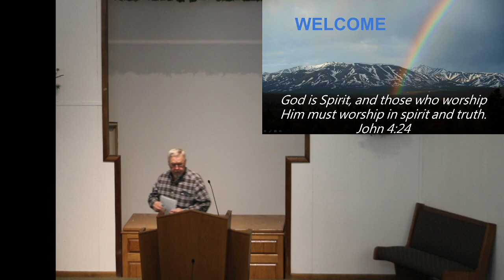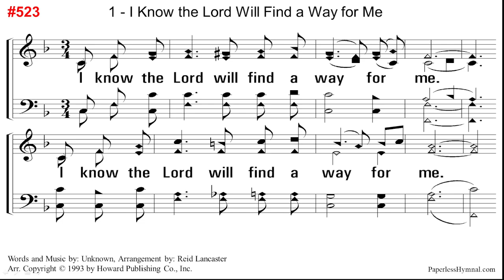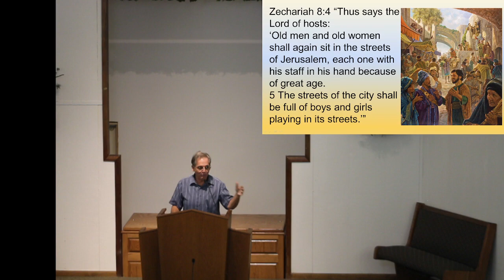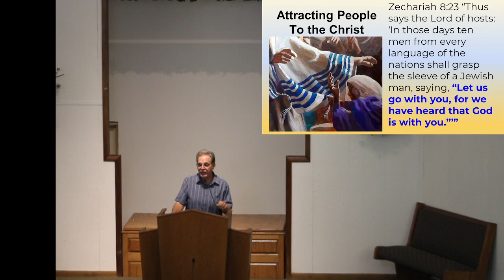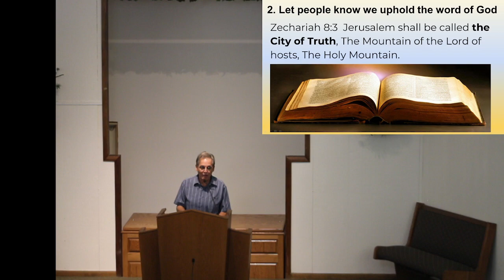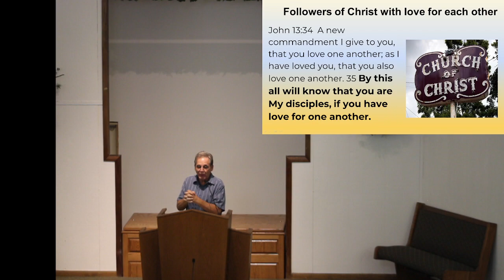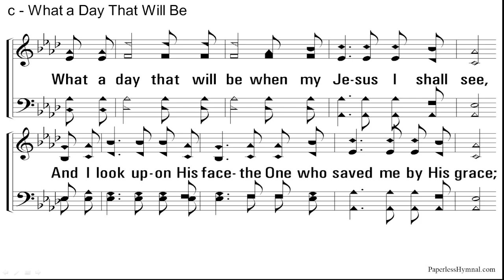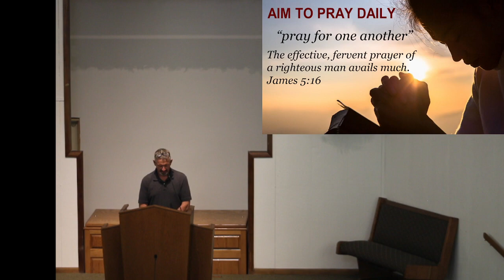02 25 24 Sun pm Attracting People to the Christ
02 25 24 Sun pm Attracting People to the Christ